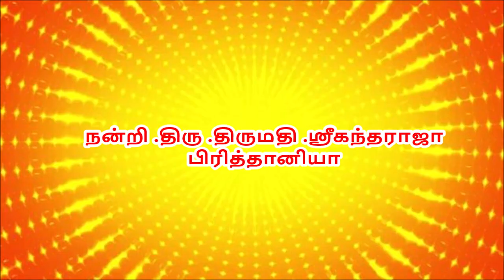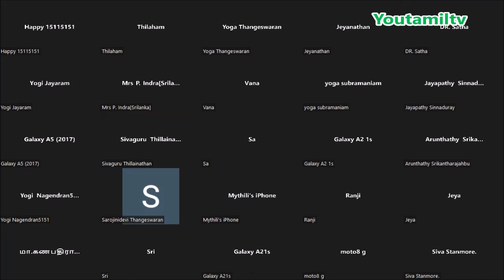Save Soil Dr.Gowbalan#13 .06. 2022#மண்ணைக்காப்போம்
Dr.கௌரிபாலன் மண்ணைக்காப்போம் #
Dr .Gowribalan . UK
Topic - Save Soil

நன்றி .திரு .திருமதி .ஸ்ரீகந்தராஜா   பிரித்தானியா
வாழ்க நலமுடன்
இப் பதிவை பார்த்தமைக்கு
மிக்க  நன்றி
தமிழன்புடன்
பி.எஸ். இராஜகருணா
இராஜ. இலக்கியன்